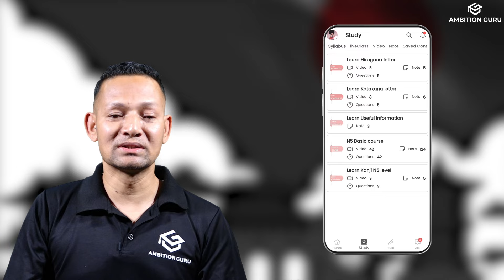Admission Open Japanese Language N4 Level.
अब सजिलै सँग Japanese Language को तयारी एम्बिसन गुरु एपबाट गर्नुहोस्।
हाम्रो कक्षाका विशेषताहरु:
👉 JLPT तयारी कक्षा
👉 हरेक हप्ता Mock Test
👉 FREE RECORDED VIDEOS
👉 DAILY LIVE CLASS
👉 FREE NOTES
👉 बिना इन्टरनेट VIDEOS हेर्न मिल्ने
👉 एक पटक भर्ना भएपछि परीक्षा सम्म पढ़न पाइने
यही चैत्र १ गते (बिहिबार) देखी N4 Level को तयारी कक्षा सुरु हुँदैछ ।
नयाँ कक्षा भर्नाको लागि: 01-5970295